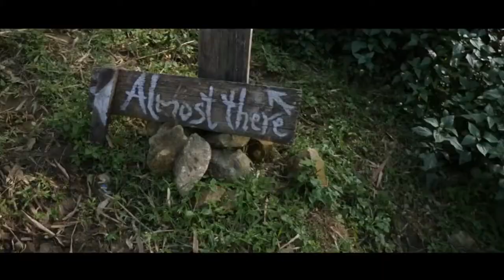Smart and Versatile Travel + Work Multi-functional Bag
Go around the corner for a business meeting or travel around the world with this 2-in-1 smart bag

Whether for busy days in the city or for business-related or vacation-focused traveling, the Nördepack is the adaptable, strong, comfortable and compact travel and work bag that lets you work and travel anywhere, whenever you need, with a bag that lets you carry all your essentials.

We live in a borderless world. Work and business have become global and so has enjoying life—and both have become intertwined. Being in London in a business meeting doesn’t mean that you can’t be on that very night taking the next flight to Bangkok, where you’re building a local tourism business, and to relax in the next weekend in Chiang Mai, only to then hop on another plane to check how your part in a coffee plantation in Colombia is doing while planning to work from Cartagena for the next few weeks, enjoying the Caribbean sun and beaches.

So you’re working and playing, making the most of life, and you’re always on the move—which is why the Nördepack Travel + Work Bag is the right bag to be there for you as you live your life on-the-go.

The Nördepack won’t just make you look and perform like a million dollars in professional and work-related environments. As a travel bag, it will also be the perfect sidekick

You’d think that a compact travel + work bag like Nördepack couldn’t carry all that you need, but that’s where we want to offer you even more value.

Nördepack lets you carry your fresh shirt and other clothes, underwear, toiletries, notebook, coffee thermos, tablet and even your travel pillow. Seriously!

With its multiple inner pockets, mesh pocket, foldable mesh storage, and smartly designed compartments, the Nördepack will keep everything neatly separated and organized.

Plus, you can use the Nördepack’s clothing bag, shoes bag, side strap, and shoulder bag add-ons to have an even better storage capacity

The Nördepack is designed to adjust to your needs and situation. Use the side compression straps to transform the bag from a carry-on backpack to a daypack or use them to hold your jacket or pillow. The Tailor-made premium aluminum alloy hook—for the unexpected needs that the MacGyver in you may have on the road

Its large storage capacity is impressive, can expand from 24L to 34L

It comes with a roller bag band , to make it ready for a flight, a train or a bus ride.

A side handle and a shoulder strap, blending comfort with elegance—it will make you look great in any fancy environment where an important meeting requires you to use a briefcase

A side pocket that allows you to store your charger, mouse and/or wallet—while giving you access to them without having to open the living compartment, so you won’t risk losing your personal effects

Versatile way of being carried—however you prefer to take it, whether using its hidden shoulder strap, comfort shoulder strap, adjustable chest strap, or comfort handle, since each specific situation requires a specially adjustable way of carrying your bag

Ergonomics design with comfortable padded shoulder strap

Safety reflecting logo, to ensure that any drivers see you if you’re walking at night

YKK water-proof, safe and unbreakable zippers (one with a key hole), to keep everything inside the bag, clean and dry, even when it rains

Rain-proof cover, which you can use to cover the bag in case you’re out when raining or snowing—because a traveler’s life is not just about sunny landscapes and margaritas

Anti-theft pocket and passport pocket—where you can keep your most important traveling documents and some cash at hand while ensuring that they don’t get stolen or lost

Hidden hook to keep a small bag or a flashlight safely hanging—because you need to be ready for anything

The Sling Bag is designed to fit inside the Nördepack’s main compartment. It can as a organization bag or Sling Bag. The size is perfect to store all your traveling essential. Let you explore the city more freely. The size is fit for iPad mini, notebook or your     digital camera

TECHNICAL SPECS

 800D nylon exterior with PU coating

• Quick-access laptop pocket (fits up to 15.6” laptop)

• Clamshell opening main compartment for spacious storage and easy packing

• Quick-access large front pocket with small inner compartment

• Multiple internal pockets for accessories

• Foldable mesh pocket

• Padded top and side handles for versatile carrying

• Zippered, expandable water bottle holder

• Padded shoulder strap and EVA back panel for enhanced comfort

• Chest strap for comfort and stability

• Side compression straps for stability and security

• Optimized to meet international and domestic carry-on luggage size limits

• YKK zippers and Duraflex plastic hardware

• Dimensions: 18.5" x 11.8" x 5.9" expandable 2”

• Weight: 3.5 lbs (1.6kg)